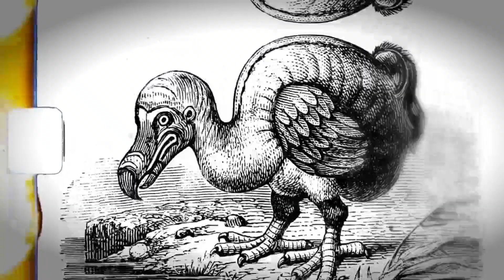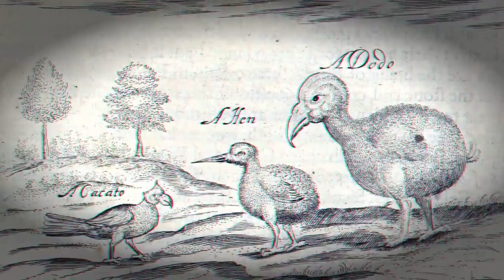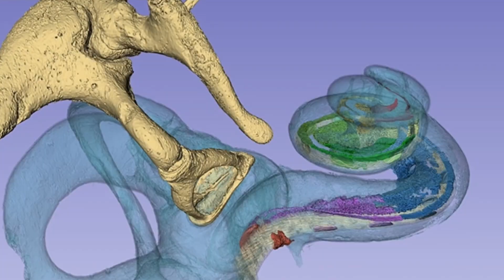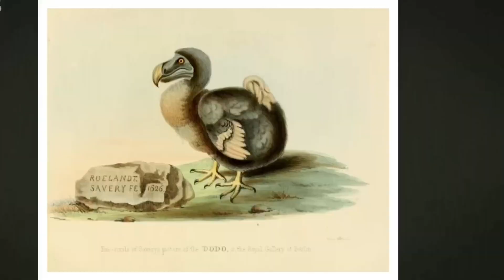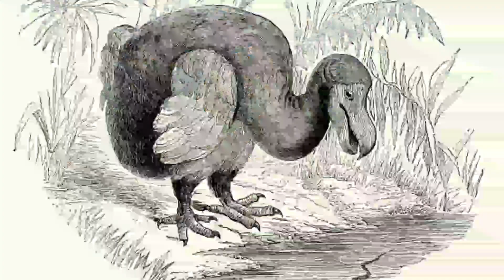The Secret Behind the Dodo’s Extinction That History Hides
Did you know the dodo bird, once thriving on the island of Mauritius, went extinct not because it was "dumb" or "slow" but due to something far more shocking? History hasn't told us the full story—but this video does!

Explore the untold truth about the dodo's extinction, from its paradise-like island life to the devastating human interference that sealed its fate. Discover how island gigantism transformed this bird, why it lost its survival instincts, and how human greed played a key role in its demise.

This story isn't just about an extinct bird—it's a wake-up call for humanity. If we don’t learn from history, could we be next?

📌 Stay till the end for fascinating insights and lessons that might just change how you view nature forever.

Could they ever make a comeback? Let us know below!

Keywords to target the right audience:

dodo bird extinction
why did the dodo go extinct
island gigantism explained
human impact on species extinction
extinct animals documentary
lessons from extinct species
environmental conservation warnings
dodo bird facts and myths
🔥 Watch till the end for the most shocking evidence of human greed in history. What do you think—could the dodo ever make a comeback? 💬